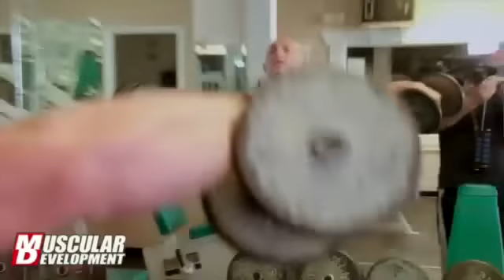Heavyweight Daniel McDonald Trains Delts 3 Weeks Out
Bodybuilding
Daniel McDonald, a former professional skateboarder turned bodybuilder has won or placed top two a many of the Florida NPC shows most recently taking the overall at the 2012 Tim Gardner Tampa Extravaganza and a second place at the Florida State competition.After a good offseason McDonald has brought up some of his weak points and is preparing to do battle at the Orlando Europa, which depending on his placing will set his path for further shows on the state or national level.